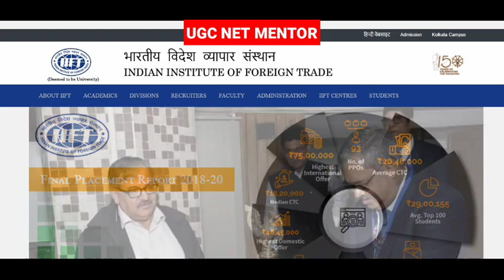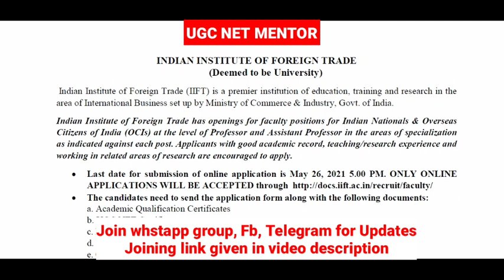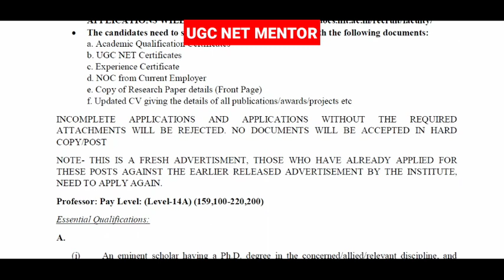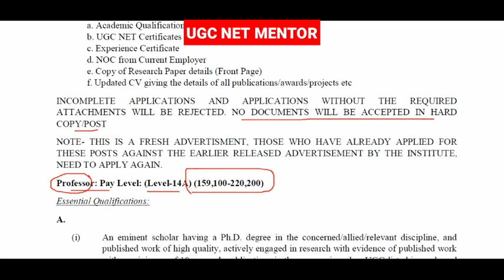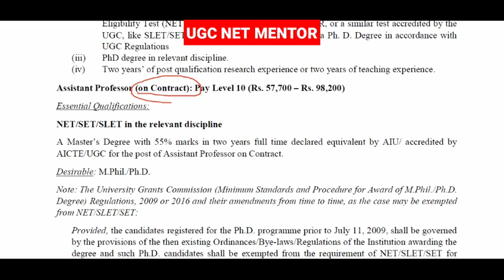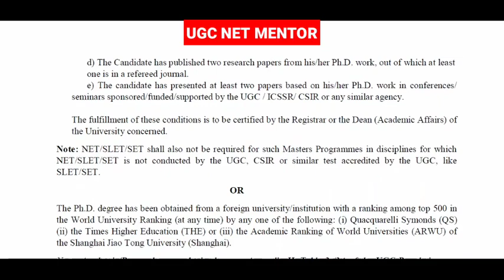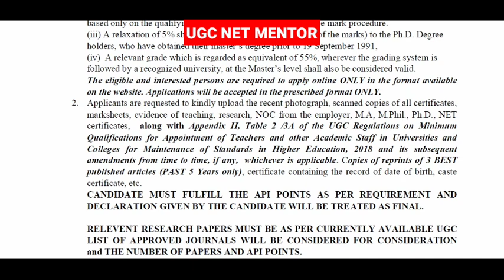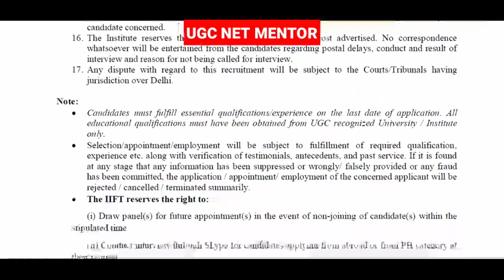Assistant professor Recruitment Permanent Post | Assistant Professor Vacancy 2021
govt jobs for ugc net qualified in computer science
rama degree college lucknow vacancy